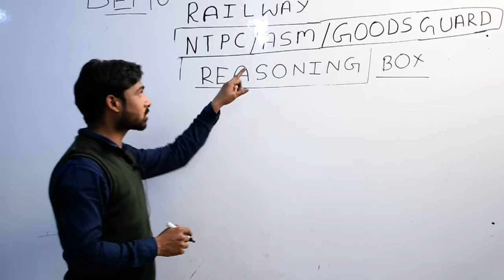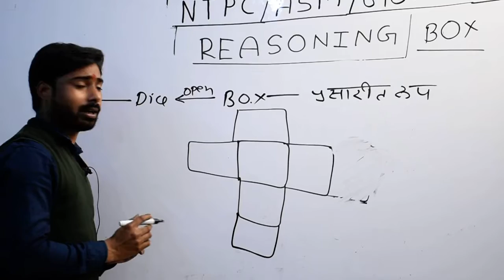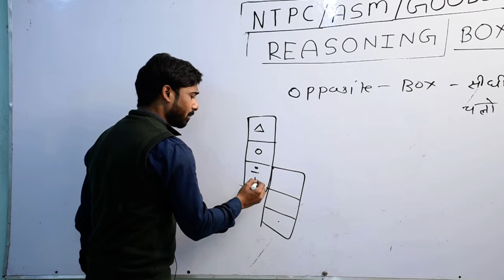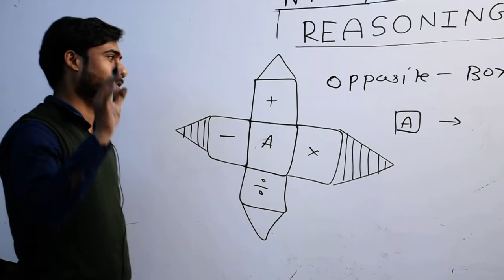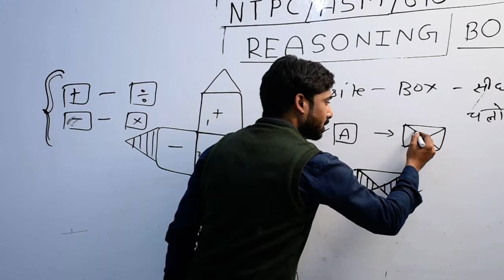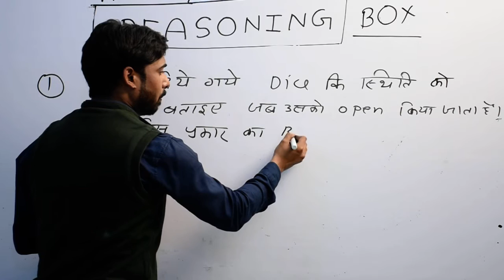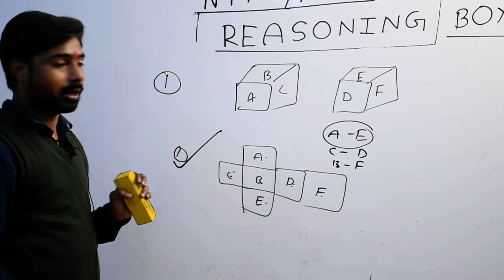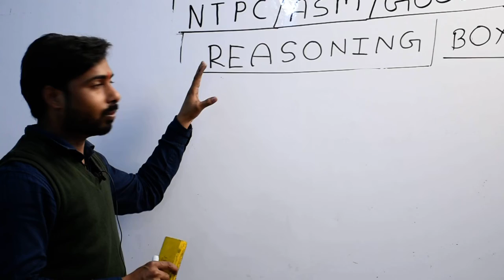RAILWAY/RRB 2019 DICE (BOX) PART-2